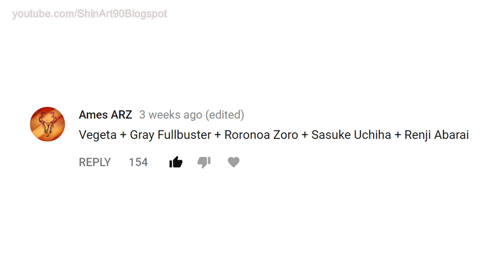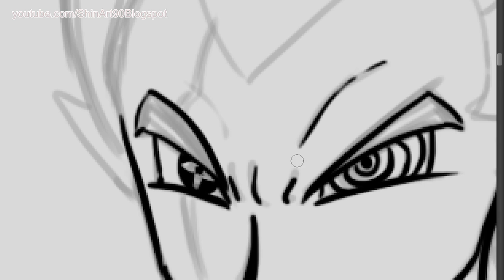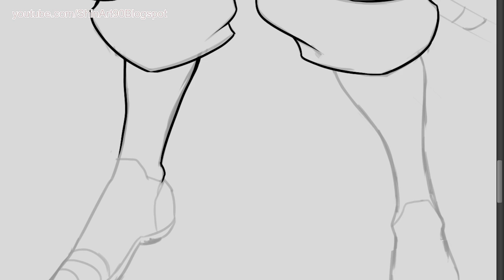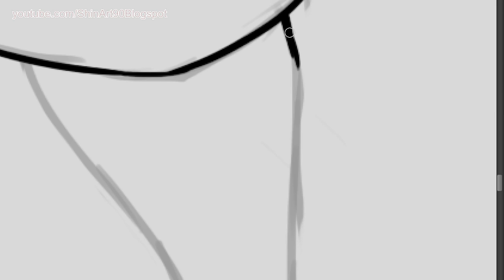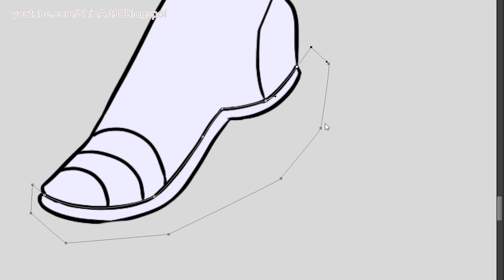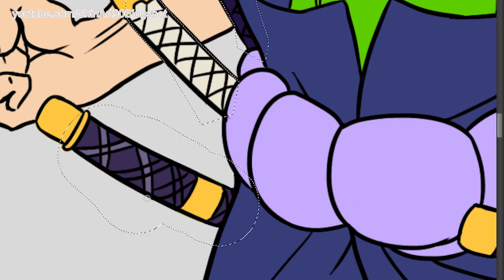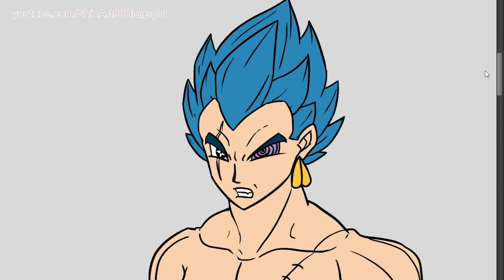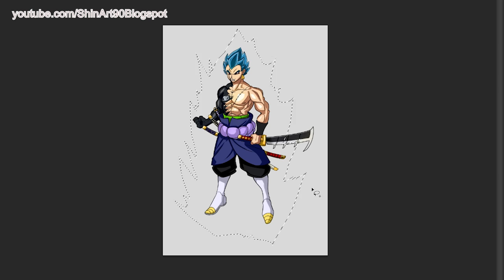Anime Characters Fusion #3: Vegeta + Gray Fullbuster + Roronoa Zoro + Sasuke Uchiha + Renji Abarai.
1. Me And You 3 - Sebastian Forslund

2. Will Be Forgetting This (Instrumental Version) - Elias Naslin

3. Tropic Fun - Martin Veida

4. Shake Down by Gavin Luke